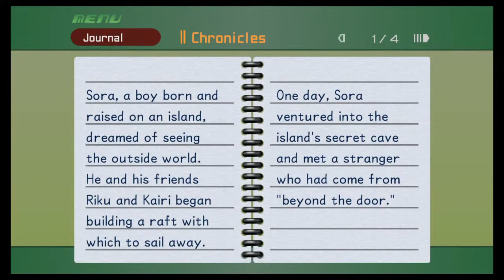Kingdom Hearts 1 Final Mix Walkthrough Part 2 - Traverse Town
(PS4 - Kingdom Hearts HD 1.5+2.5 ReMIX Gameplay/Playthrough/Walkthrough - No Commentary)

This Kingdom Hearts 1 Final Mix Walkthrough covers the complete story, all treasure chests, minigames, and optional boss fights featured in the game.

Timestamps:

00:00 - Traverse Town
16:50 - Boss Fight #3 - Leon
34:35 - Boss Fight #4 - Guard Armor
46:00 - Jiminy's Journal
57:50 - Wonderland